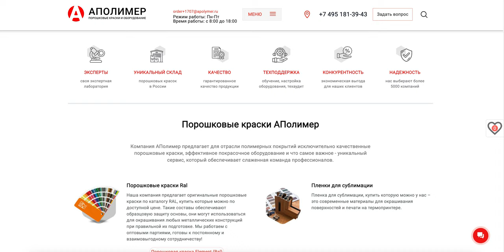🎨 Порошковые краски и оборудование от компании АПолимер 🎨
Компания АПолимер – ваш надежный партнер в сфере полимерных покрытий! Мы предлагаем качественные порошковые краски, современное оборудование для нанесения и профессиональный сервис, обеспечиваемый опытной командой экспертов. Наш ассортимент включает уникальные составы, которые позволяют добиться надежной защиты металлических поверхностей и долгосрочной эстетики.

🔧 Порошковые краски по каталогу RAL – купить можно по выгодной цене. Эти краски идеально подходят для любых металлических конструкций при условии правильной подготовки.

🎞️ Пленки для сублимации – современный материал для высококачественного окрашивания и печати. Подходит для термопринтеров и обеспечивает отличные результаты.

🛠️ Запасные части для установок и пистолетов – оригинальные комплектующие от федерального центра ремонта и запчастей для оборудования.

🏭 Оборудование для нанесения порошковой краски – для полноценного оснащения покрасочных мастерских и профессионального применения в индустриальных условиях.

📊 Промышленный аудит – наши эксперты проведут всестороннюю диагностику ваших линий и помогут оптимизировать процессы для максимальной эффективности. Консультация бесплатна!

🏅 Собственное производство порошковых красок – краски АПолимер соответствуют строгим стандартам качества и доступны по привлекательным ценам.

📚 Семинар “Обучение маляра” – выездной курс на производственной площадке заказчика с экспертами-технологами для повышения квалификации и совершенствования технологий окрашивания.

💼 Гарантийное обслуживание – мы заботимся о надежной работе вашего оборудования Atlas Pro!

С АПолимер вы получаете всё необходимое для создания идеальных покрытий и долгосрочного партнерства! Обращайтесь за консультацией и узнайте больше на нашем сайте